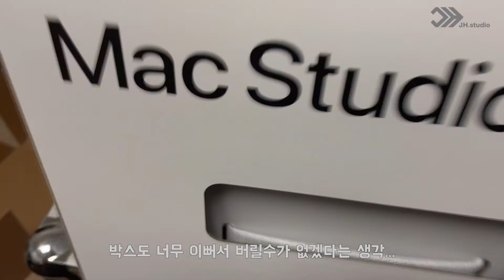장장 7주간의 긴 고행을 지나 드디어 만났습니다 [맥 스튜디오 M1 Ultra 언박싱]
너이자식.. 이렇게 날 기다리게 만들어서 무슨 이득을 본다고...

파이널컷 세팅을 새로하느라 영상 품질이 고르지 못한점 양해 부탁드립니당